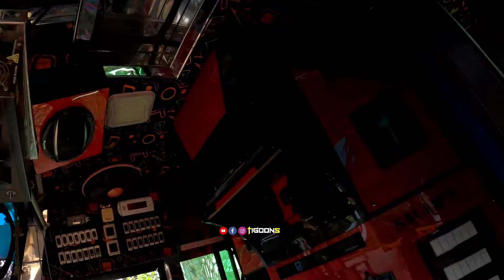അങ്ങ് തമിഴ്നാട്ടിലെ വണ്ടികൾ പോലും തേടിയെത്തുന്ന സലാം ഇക്കയുടെ ഷെഡിൽ ഒരു ദിവസം🥰 Kicker Unboxing💥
SALAM'S ; The audio experts.

Tigoons__

Contact Freelance Digital Marketer in Kochi. Specialized in SEO, SMM, Google ads and PPC Strategies for online success;